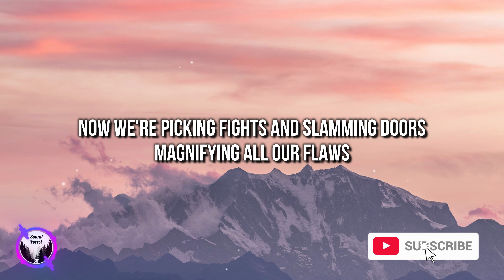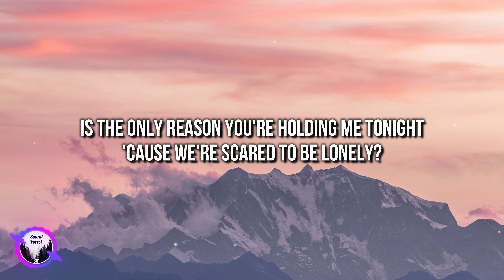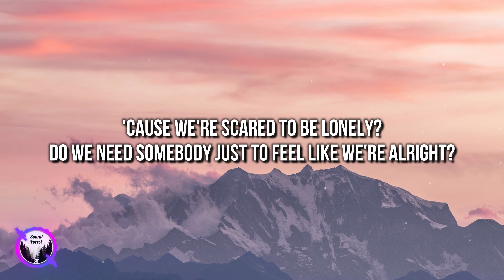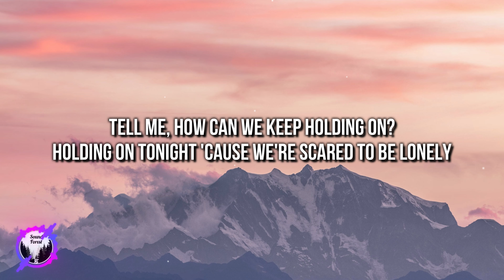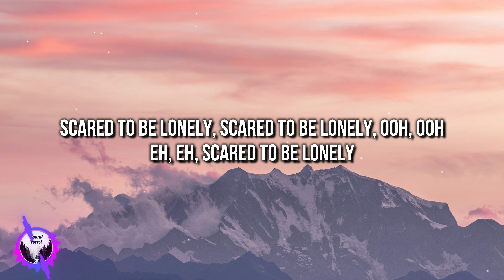Martin Garrix & Dua Lipa - Scared To Be Lonely (Lyrics) [4k]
🎤 Lyrics: "Martin Garrix & Dua Lipa - Scared To Be Lonely"

[Drop]

[Drop]
Scared to be lonely, ooh, ooh, ooh

[Bridge]
Even when we know it's wrong
And somebody better for us all along

[Drop]

[Outro]
Scared to be lonely
Scared to be lonely, ooh, ooh

Is it just our bodies?
Are we both losing our minds?